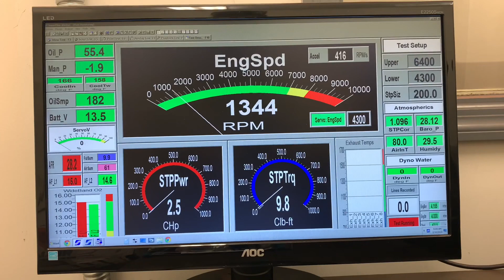Michael Bailey 434ci sbc Skip White Performance